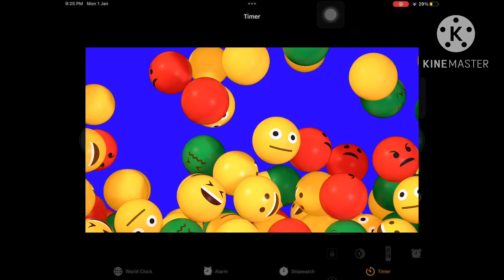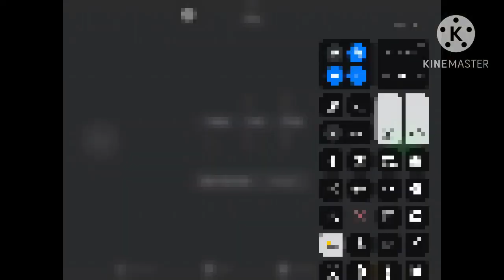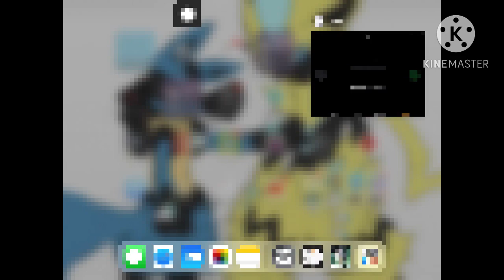Goat simulator but is for 2 kin